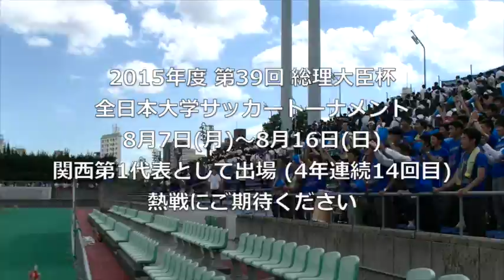2015/6/6 関西学院大学vs阪南大学 2015関西学生サッカー選手権決勝戦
2015年度第44回関西学生サッカー選手権大会決勝戦
関西学院大学vs阪南大学 5-2 (1-2)
得点者：呉屋大翔(38分、67分、69分、80分、85分)